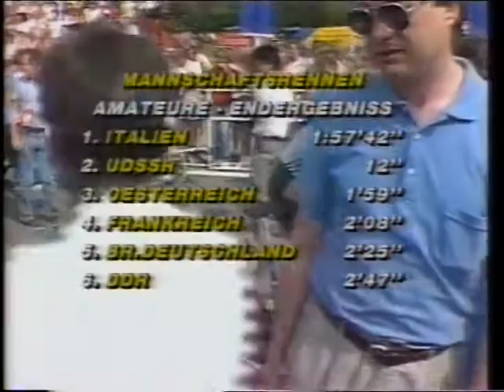Road World Championships 100 KM Team Time Trail Villach Austria 1987 Part 2